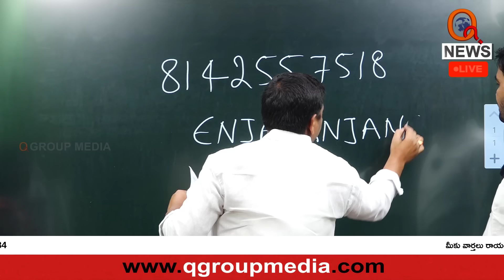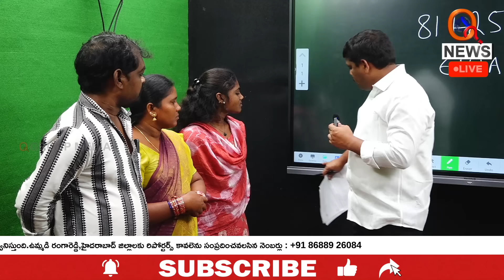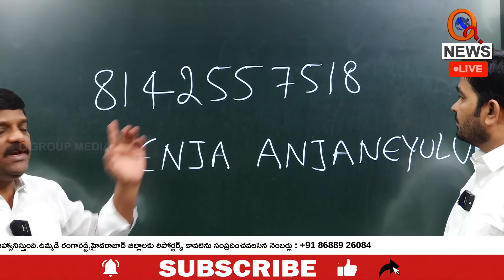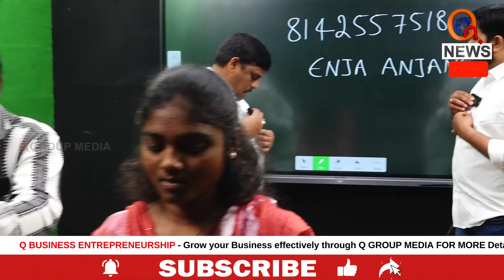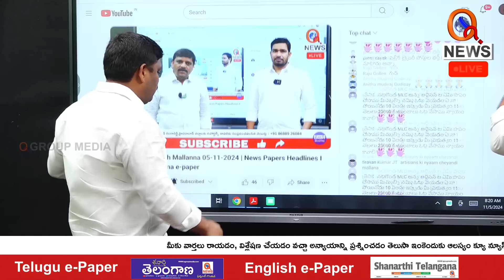MLC Mallanna's phone call to MLA Nagaraju liveI Shanarthi Telangana